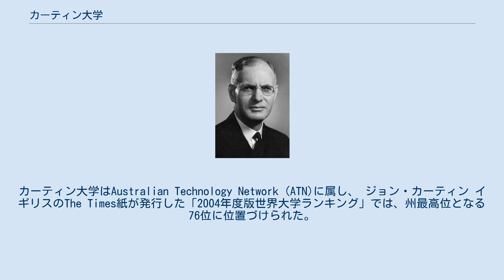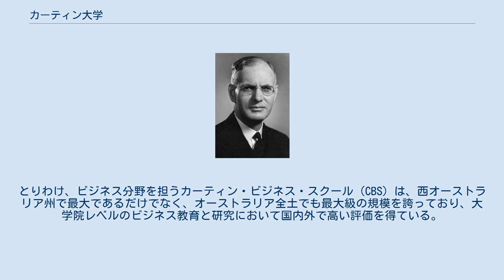カーティン大学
カーティン大学（英語: Curtin University ）は、オーストラリアの西オーストラリア州パース市に位置する州最大規模の総合大学で、2010年にカーティン工科大学(Curtin University of Technology)から名称が変更された。
カーティン大学はオーストラリアで初の工科大学として創立された。
1966年大学創設当時は西オーストラリア工科大学（Western Australian Institute of Technology）と呼ばれており、大学拡充を図るため「University」という語を付け加え、第14代オーストラリア首相であるジョン・カーティンの名を引用し、現在はカーティン大学となっている。
カーティン大学はAustralian Technology Network (ATN)に属し、 ジョン・カーティン イギリスのThe Times紙が発行した「2004年度版世界大学ランキング」では、州最高位となる76位に位置づけられた。
 カーティン大学は、1987年創立以来、順調に発展を遂げ、現在では学生総数約40,000人を擁する西オーストラリア州最大規模の大学となっている。
また、100カ国以上の国々から約17,000人もの留学生を受け入れており、国際性に富んだ大学としても知られている。
2006年2月にはマレーシアのアブドラ・バダウィ首相が、そして2006年4月に中国の温家宝国務院総理が訪問するなど、アジア諸国の要人との係わり合いも深い。
 カーティン大学には、ビジネス、工学、自然科学、人文科学、健康科学、農学など様々な分野に亘って、学士、修士、博士の課程で850ものコースが用意されている。
とりわけ、ビジネス分野を担うカーティン・ビジネス・スクール（CBS）は、西オーストラリア州で最大であるだけでなく、オーストラリア全土でも最大級の規模を誇っており、大学院レベルのビジネス教育と研究において国内外で高い評価を得ている。
{{WikidataCoord}} – 座標データがありません